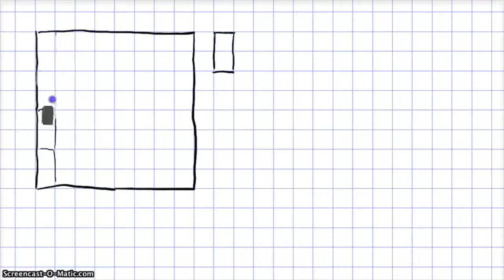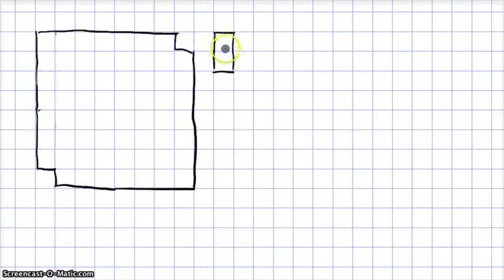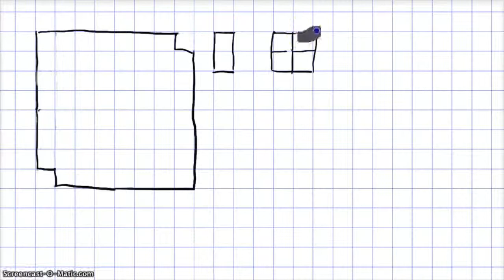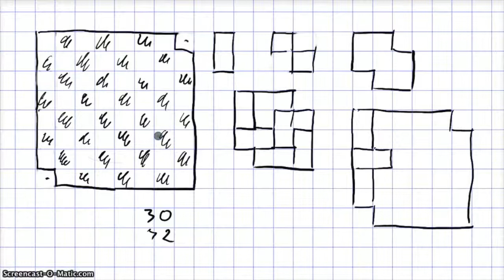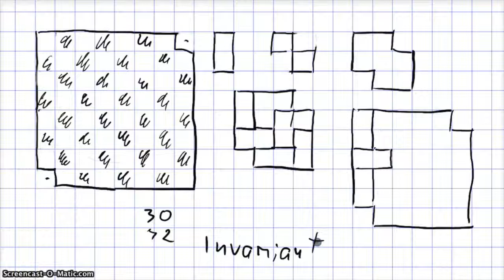5. osa - Malelaua katmine doomino nuppudega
Jan annab ülesandeks katta osa malelauast doomino kividega. Kas nii on üldse võimalik katta? Kuidas tõestada, kas on või ei ole võimalik katta?